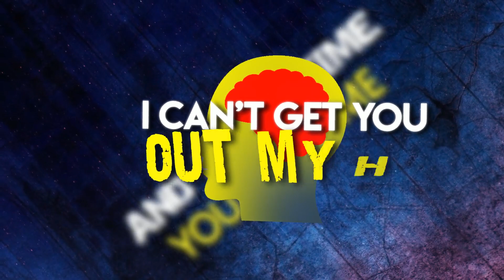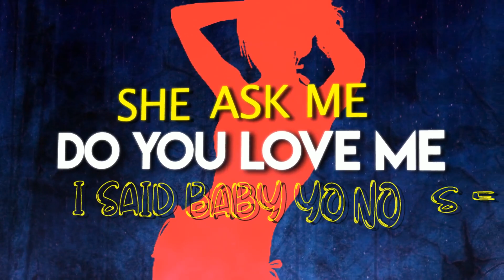BARLITO - SPLASH (Official Lyric Video)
Artist Name: Barlito
Song Name: Splash

Song Lyrics:

She ask me do you love me I said baby yo no se
Cuz everytime you fuck me we get stuck inside the bed
And everytime you leave me I can’t get you out my head
I be deep inside da water I make her splash

She let me deep inside the water I make her splash
Damn she so exotic she make em mad
Shawty wylin she know I got her back
We can vibe we can run up a bag

It ain’t nuthin for a dime baby
You don’t want be the side yea
Said they wasting yo time baby
We ain’t got no time for dat
Oh oh
Quick shopping spree
Prolly rip the receipt
Bags In the whip
Oh oh ya
Tell ya girl friends dat you Rollin wit me
Oh oh no pressure
Goin all night we been fukkin all day
on a level
Higher than I ever seen